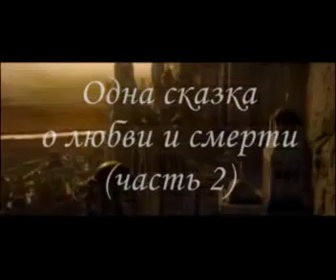02. No matter how long ("Одна сказка о любви и смерти" - часть 2)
Дисклеймер: песню No matter how long ("Неважно, как долго") исполняют Phillips, Craig & Dean.
Саммари: вторая часть истории, в которой, наконец, открывается имя избранника героини, который прошел через все, чтобы ее покорить.